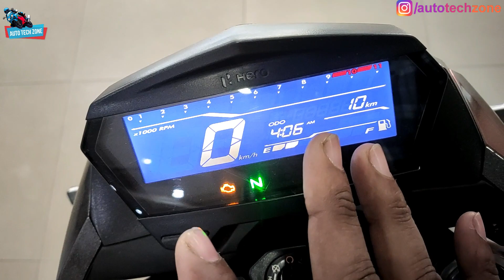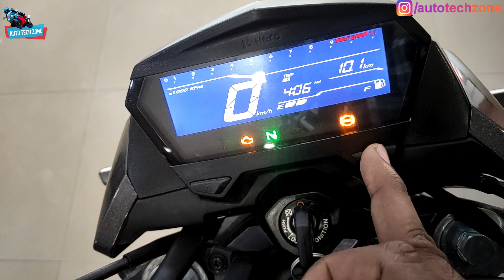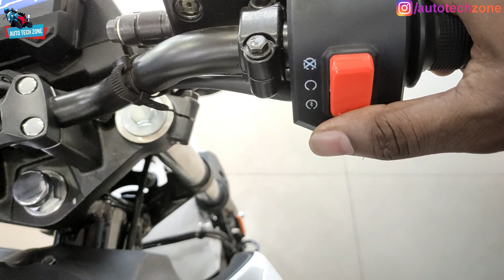ll All New Hero Xtreme 160R BS6 ll Complete detail video ll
Showroom - Himgiri Automobile

Showroom Address -

A-74, Main Road Kanti Nagar
Nr Krishna Nagar
Delhi - 110051

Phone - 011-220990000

A-19, GT Road,
New Jhilmil Indl Area,
Delhi - 110095

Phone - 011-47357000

Anil Tyagi ( Manager ) - 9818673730, 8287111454